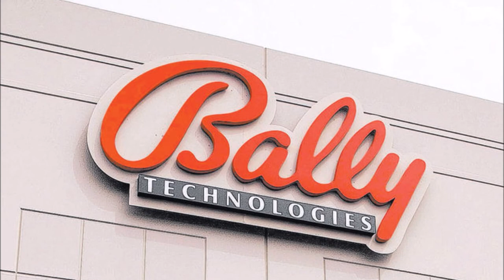Bally Technologies - Handpay theme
This theme plays when you hit a progressive on a classic Bally machine.